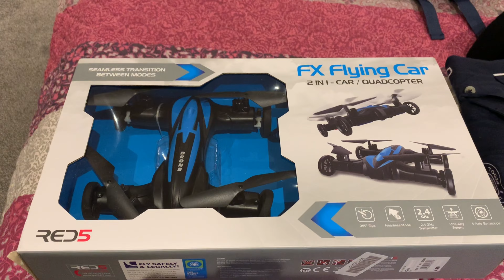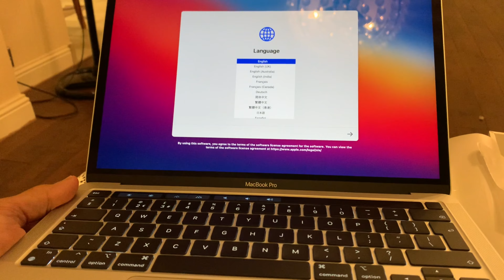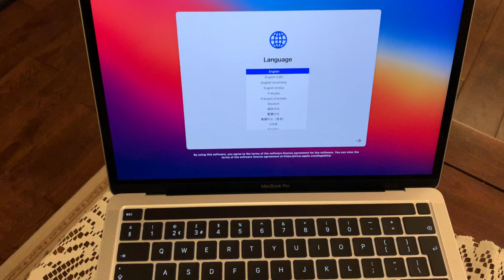Boxing Day Shopping Haul|MacBook Pro Unboxing|Surekha Telugu Vlogs from London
Shopping Vlogs

House Tour Videos

Dubai Vlogs

Family Vlogs